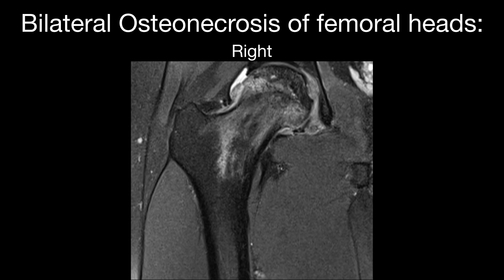Bilateral Osteonecrosis (Avascular Necrosis) of Both Femoral Heads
Osteonecrosis (Avascular Necrosis) of both femoral heads: Osteonecrosis is a bone infarction (death of tissue from lack of blood). While there are other systems for classification, the Ficat and Arlet Classification system remains the most widely used:
Stage 0: Normal, no symptoms
Stage I: Edema (Dark in T1 and bright in PD/T2) with pain
Stage II: Defects/Lesions
Stage III: Crescent Lesion in the Head
Stage IV:  End-stage with secondary degeneration